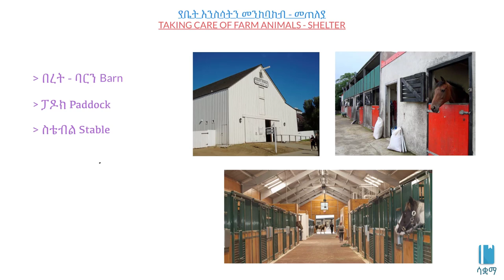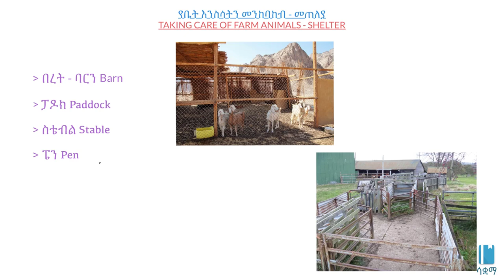Taking care of farm animals - Shelter | የቤት እንስሳት እንክብካቤ - መጠለያ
In this video we learn about taking care of farm animals - shelter. This video is based on Unit 5 of Grade 8 Biology of the Ethiopian curriculum. The academic videos published under Saquama (Education for Ethiopia) are in line with the Ethiopian curriculum.

በዚህ ቪዲዮ ውስጥ ስለ የቤት እንስሳት እንክብካቤ መጠለያ  እንማራለን።   ይህ ቪድዮ የተሰራው በ8ኛ ክፍል ባዮሎጂ ምዕራፍ 5 ላይ ተመስርቶ ነው። በሳቋማ (ኤጁኬሽን ፎር ኢትዮጵያ) ስር የተለቀቁ የቀለም ትምህርት ቪዲዮዎች ከኢትዮጵያ ስርዓተ ትምህርት ጋር የሚስማሙ ናቸው።